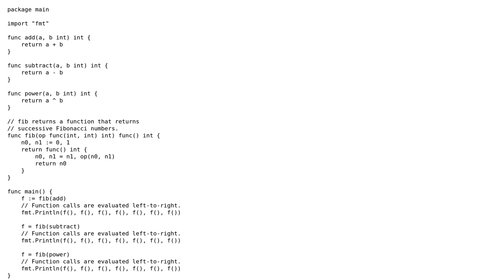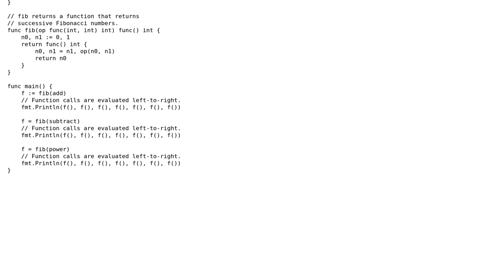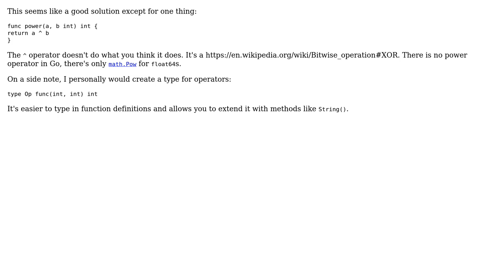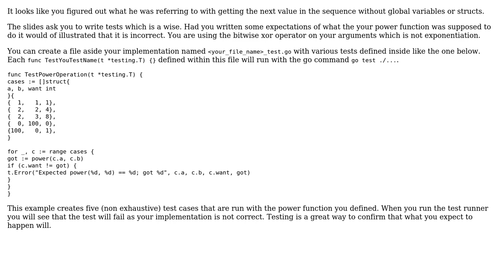Code Review: Rob Pike's Golang presentation excercise of day 1 (2 Solutions!!)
Code Review: Rob Pike's Golang presentation excercise of day 1

With thanks & praise to God, and with thanks to the many people who have made this project possible! | Content (except music & images) licensed under CC BY-SA | Music | Images & others | With thanks to user Jamal user fervic user Ben Campbell user Ainar-G and the Stack Exchange Network Trademarks are property of their respective owners. You are responsible for your own actions.